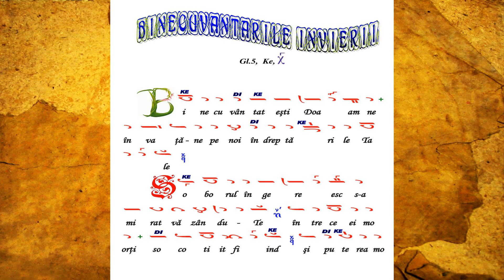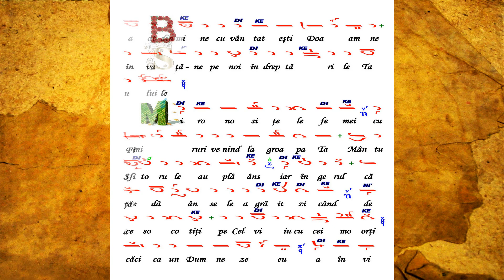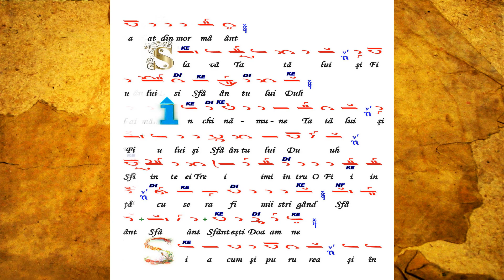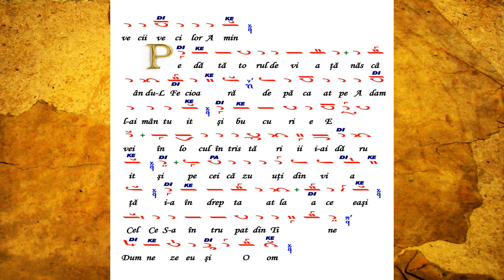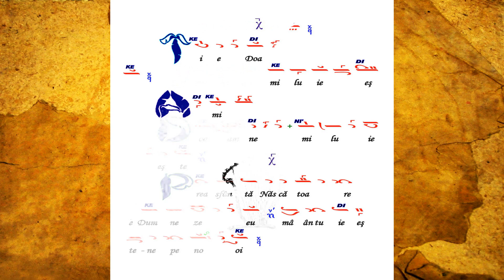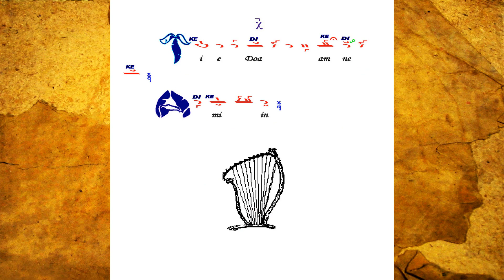Binecuvantarile Invierii Glas 5